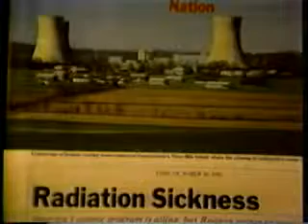The Story of Three Mile Island and The Nuclear Accident documentary Part 1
The Three Mile Island accident was a partial nuclear meltdown which occurred in one of the two Three Mile Island nuclear reactors in Dauphin County, Pennsylvania, United States, on March 28, 1979. It was the worst accident in U.S. commercial nuclear power plant history.[1] The partial meltdown resulted in the release of small amounts of radioactive gases and radioactive iodine into the environment. Epidemiology studies have not linked a single instance of cancer with the accident